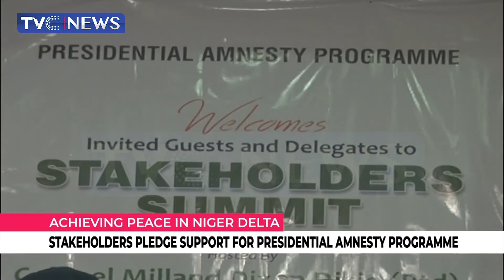Niger-Delta Stakeholders Pledge Support For Presidential Amnesty Programme